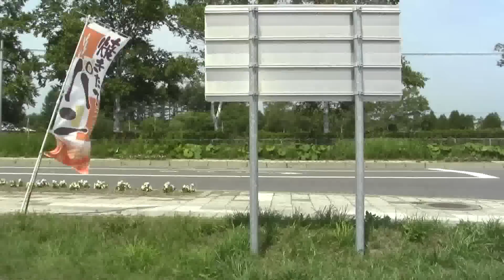帯広市～苫小牧市 (えりも岬経由)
帯広市街(十勝大橋)から苫小牧市街までの車載動画です。
国道236号～国道336号～235号を走行しています。
2014年7月7日撮影4倍速で編集しています。

愛国　　 04:18
大正　　 05:33
中札内　08:07
忠類　　 14:04
道の駅 忠類　14:45
大樹市街16:35
豊似本通  19:45
えりも岬　34:50
静内　1:00:00
国道235号、国道234号(道道259)交点　1:18:49